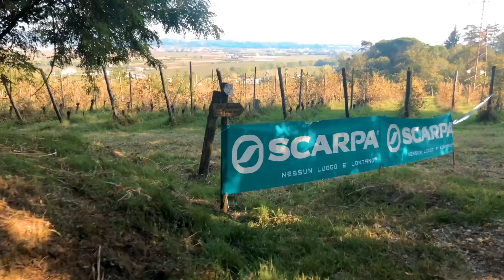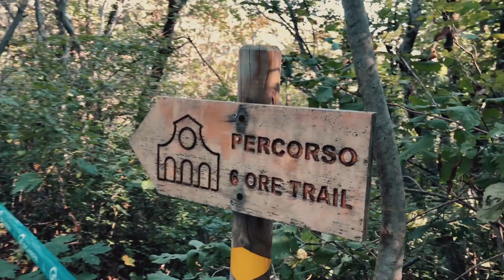6 OreTrail Villa di Maser 2018